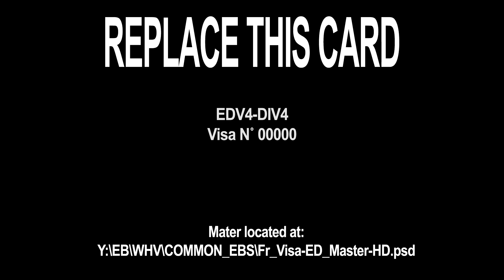Replace This Card Screen (2009)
- Source: From the Warner Home Video Blu-Ray to North by Northwest.